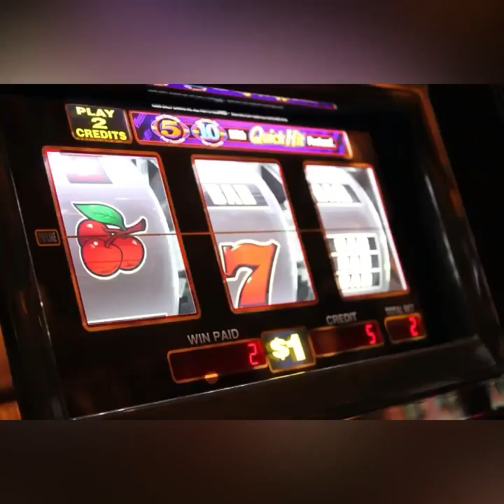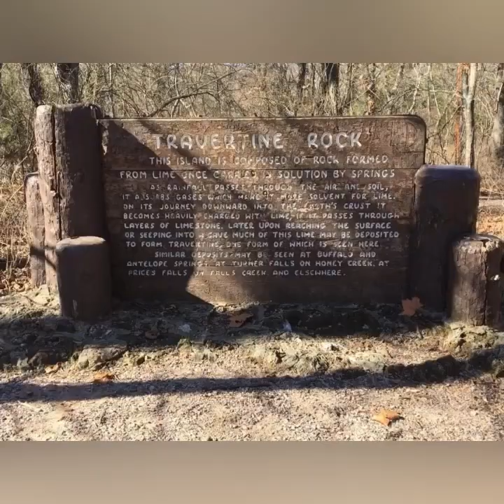SULPHUR, OKLAHOMA LUXURY WEEKEND Travel Guide - Best Things to Do, See & Eat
0:00 - Artesian Hotel
0:57 - Poor Girls Cafe
1:02 - Lincoln Bridge
1:20 - Chickasaw Visitor Center
1:35 - Chickasaw National Recreation Area

If your time is limited, but you still want a fun getaway you need to head to Sulphur, Oklahoma. This is a trip you can plan with or without children. Less than 100 miles from Oklahoma City, the Artesian Hotel is the perfect place to stay where you can feel luxurious and pampered. The Hotel was built originally in 1906 by businessmen J.M. Bayless and C.J. Webster and they named their hotel the New Winston Hotel. The hotel was destroyed by fire in 1962. It was replaced with the Artesian Motor Hotel, but it was not as stately as the former property. In 1972 the Chickasaw Nation bought the location and renamed it the Chickasaw Motor Inn in 1972.  The Inn was razed in 2006 for the purpose of building a larger, more elegant hotel that would match the original structure, which is what you see today and was opened by the Chickasaw Nation in 2013.

     I've stayed here several times and I've never had a bad experience. The hotel offers a variety of room options. The bedding is always comfy and nice to relax around. If you're looking for entertainment you don't have to look very far with the onsite casino. There's a full-service bar in the hotel and The Springs restaurant provides an elegant dining experience. If you want a more low-key eatery, the Bedré Café on the lower outer level of the Artesian is perfect. Bedré Café offers sandwiches, wraps, soups, salads along with delicious sundaes and shakes, plus you can purchase your favorite Bedré chocolate treats to take home.

     If you enjoy shopping, you can visit some local stores in Sulphur or browse Luxe boutique and Okie Twister Co. gift shop in the Artesian. If you are in need of selfcare and pampering, the Sole’renity Spa is where you can make an appointment for an assortment of services. My favorite treatment was a massage and facial. Very peaceful and relaxing. Be sure to check out the indoor/outdoor pool, but I absolutely love the large hot tub. I promise you if you book a stay at the Artesian you will have a good time!

Poor Girls Cafe:
925 W 12th St, Sulphur, OK 73086

Lincoln Bridge: N 34° 30.242 W 096° 58.230
When you first enter the park don't miss out on the Lincoln Bridge. This stone bridge, connecting the Flower Park area and the city of Sulphur to the mineral springs south of Travertine Creek, was built in 1909. Named for Abraham Lincoln, the bridge was dedicated on February 12, 1909 to honor the centennial of Abraham Lincoln's birth. It was re-dedicated that day in 2009 at the bridge's centennial, and bicentennial of Lincoln. There are parking areas available on both sides of the road that approaches the bridge to allow for people to park to take pictures.

For the outdoor lovers the Chickasaw National Recreational Area holds all the natural beauty your heart desires.  The surrounding beauty is remarkable. Great place for photography. The Travertine Island and Travertine Creek is quite the treasure. During warm weather there are many swimming spots and for those who enjoy hiking there are over 20 miles of hiking trails. Camping, boating and hunting are also activities available in the area. Pets are allowed at some places in the park, but not all areas best to check here if you are planning on taking your pooch with you

Have you been to Sulphur or the Artesian Hotel?

$QuirkyDrivenLife

QuirkyDrivenLife1